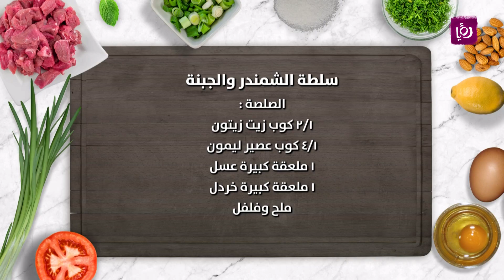سلطة الشمندر والجبنة - ديما حجاوي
ديما حجاوي تحضر خلال مطبخ رؤيا سلطة الشمندر والجبنة.